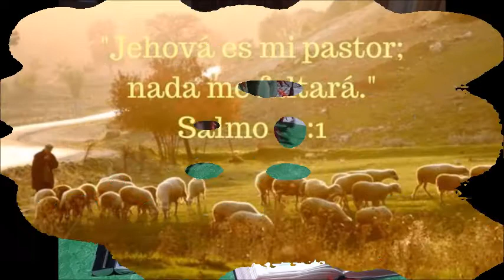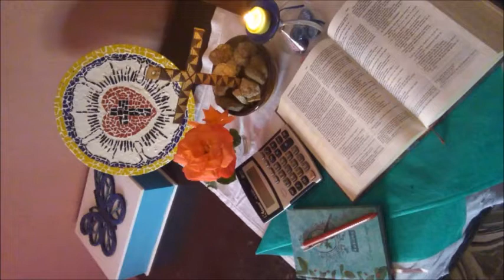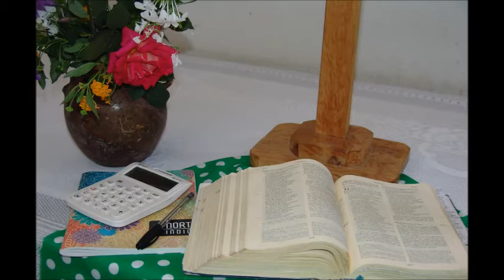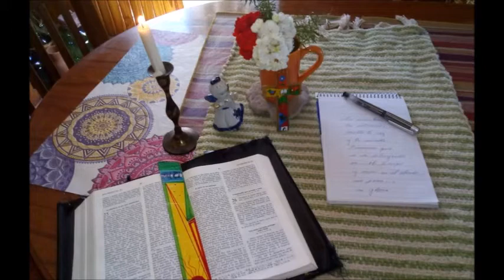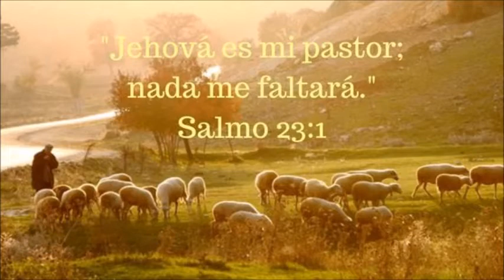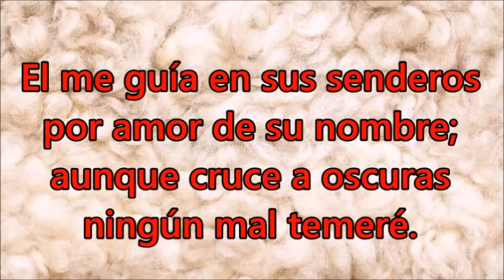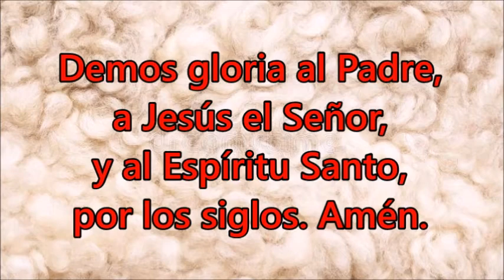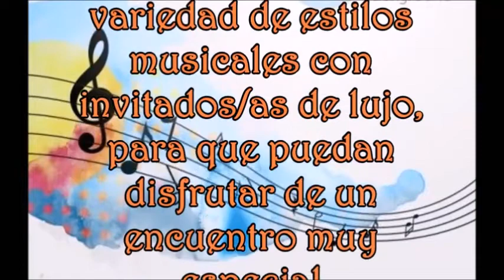Reflexión entre Semana - miércoles 18 de noviembre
Este momento devocional se ha realizado en el marco de la cuarentena por el corona virus en la Congregación Evangélica Alemana General Alvear, y tiene como objetivo llevar  paz y esperanza a la gente de las comunidades entre semana.
Compartimos  la promoción del programa "Canten al Señor un canto nuevo" del próximo sábado, 21 de noviembre, a las 20 hs., y un momento musical de "Melodías de la Pascua".